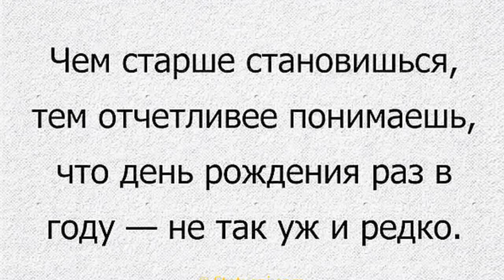с днём рождения